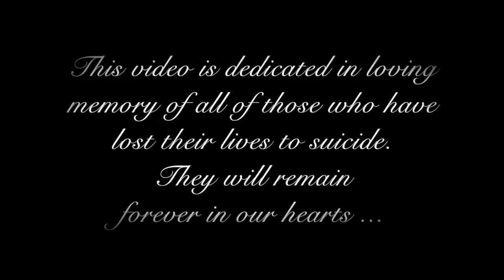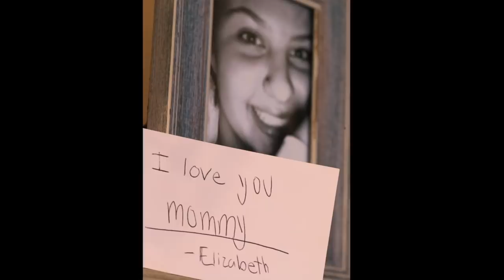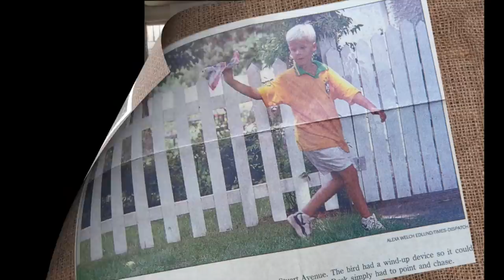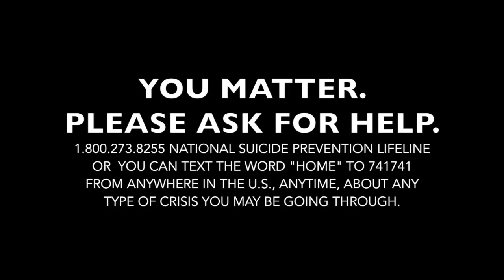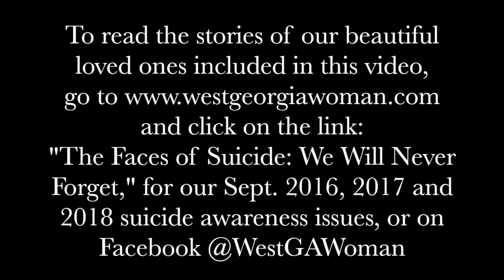The Faces of Suicide. We Will Never Forget. Volume III September 2018.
This video is in loving memory of my beautiful nephew, Tristan, and other beautiful souls who lost their lives to suicide. They will remain forever in our hearts.

To read our stories about our loved ones included in this video go and click on "The Faces Of Suicide: We Will Never Forget."

We need your positive contribution to the world. Don't let your beautiful story end here. You are loved more than you will ever know and your life matters! 💜